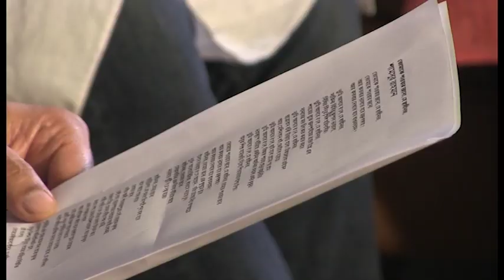বিজয় দিবস উপলক্ষে বিশেষ আয়োজন । কথা ও কবিতায় মুক্তিযুদ্ধ দেখুন ১৬ই ডিসেম্বর রবিবার দুপুর ৩ টায়